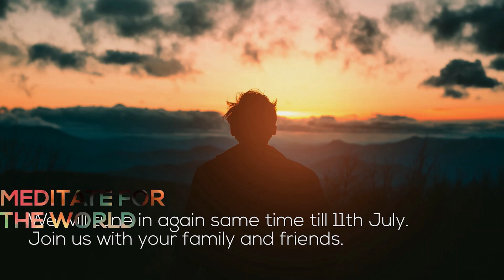Meditation for the World David Kilowsky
“21 Days – Meditation For the World - Day 19
When collective feelings of love, appreciation, and well wishes are reflected, a wave of vibrations is created that has the capacity to purify, heal, and restore our planet.
Join us on this journey with us for next 21 days for 15minutes starting from Monday 21st June 2021..."